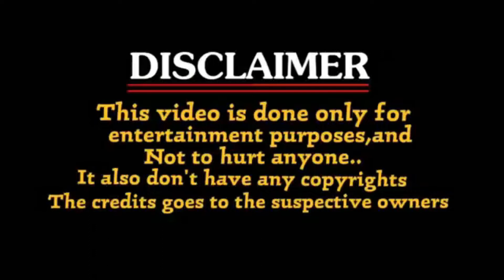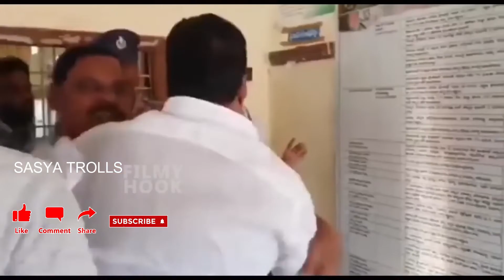Duvvada Srinivas Ki Doola Tirchina Pawan kalyan Fans